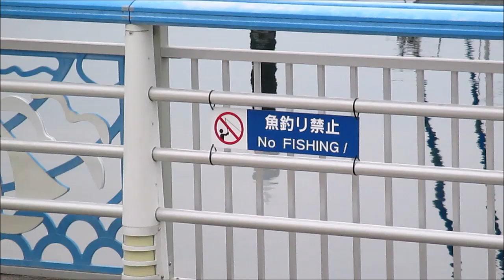気持が落ち着く画像②、マリーナホップ 3月 26日, 2020年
海はf分の1ゆらぎの効果なのか気持ち良いですね。